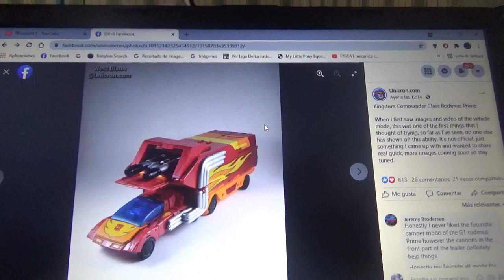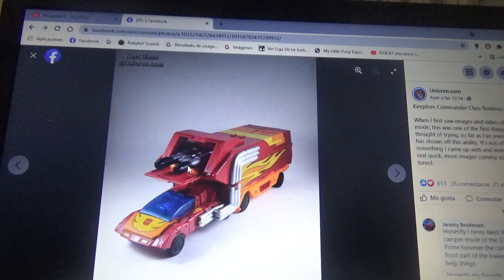Imagen de Transformers Kindgom War For Cybertron Commander Class Rodimus Prime